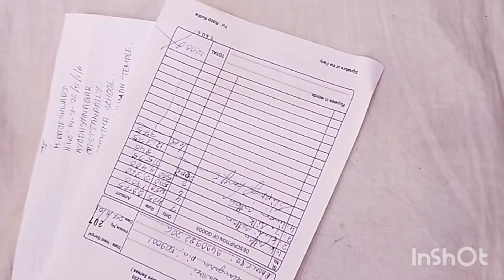আজ স্যারর জন্য মাটি নিয়ে গেলাম এতো পুকুরে পানা আছে কি বলবো 🥹😱